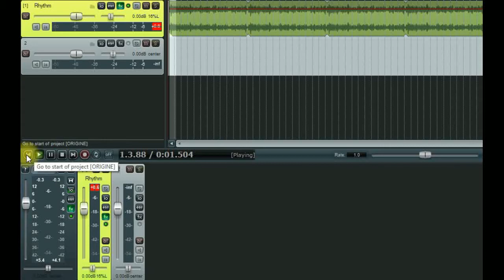new track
I played a little new solo composed by myself